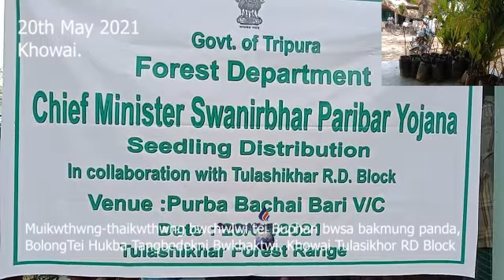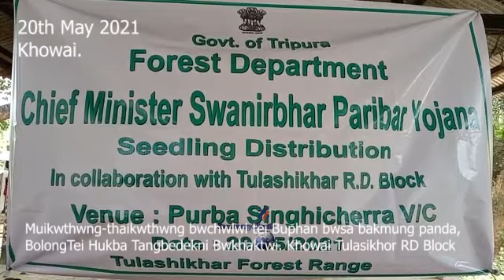II Nukhung Hamkraini Chubachu II Muikwthwng bwchwlwi tei Buphang bwsa Bakjakha II Khowai Tulashikhor